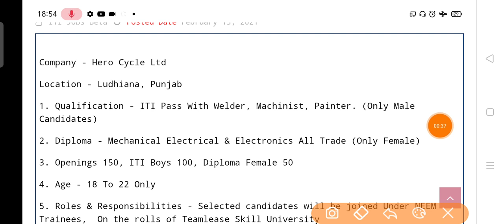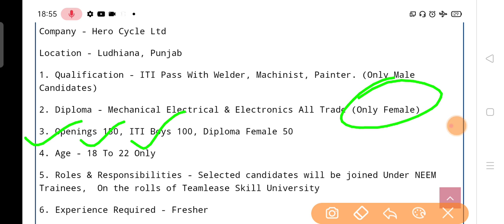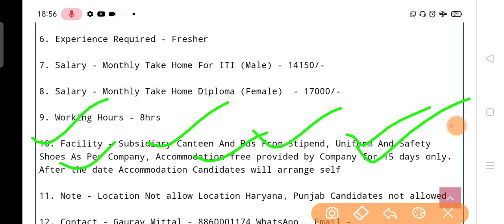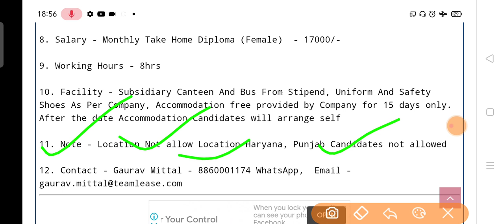ITI diploma job placement hero cycle limited Ludhiana Punjab urgent requirement male, female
technical interview knowledge
hero cycle urgent ITI diploma job Ludhiana Punjab
age 18 se 22 yaar
ITI diploma job placement
Categories

10th jobs
12th jobs
Apprentice
Diploma Jobs
ITI campus placement
ITI jobs
job Fair
Ated searches
Compas Interview job ITI HP
ITI placement Registration
ITI placement company
ITI campus Apprentice
ITI Aliganj Campus placement
Handa ITI campus 2020
ITI Diploma Gulf jobs
ITI Draughtsman
ITI Draughtsman Mechanical
ITI Electrician
ITI Electronic mechanic
ITI Fitter
ITI instrument mechanic
ITI jobs
ITI machinist
ITI MMV
ITI painter
ITI plumber
ITI PPO
ITI R&C
ITI RFM
ITI Sheemetal
ITI Tool and Die
ITI tractor mechanic jobs
ITI Turner
ITI Welder
ITI Wikema
10pass jobs
12th pass job
CNC/VMC operator
Diploma Automobile jobs
Diploma chemical jobs
Diploma civil jobs
Diploma electric al jobs
Diploma electronics and communication Diploma jobs
Diploma mechanical jobs
Diploma production jobs
Dubai job
ITI carpenter
ITI diesel mechanic
Graduate
ITI all Trade jobs
ITI Aocp